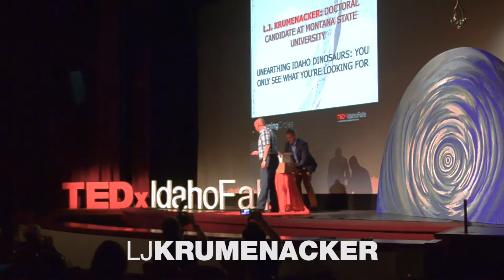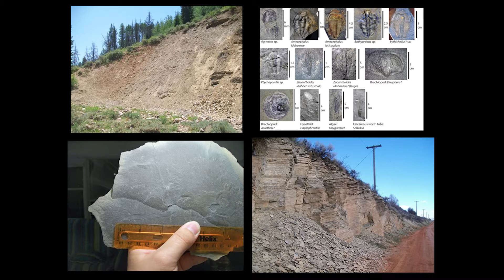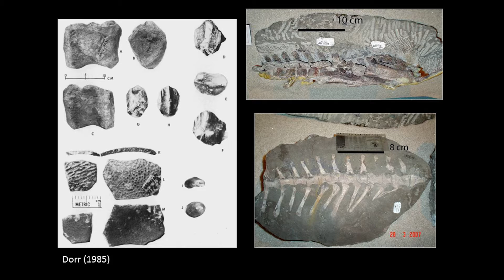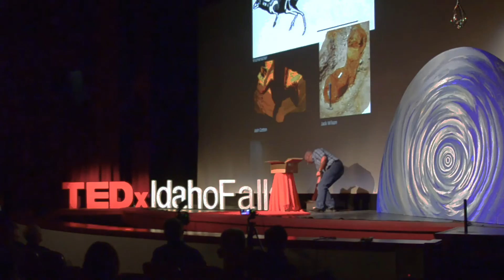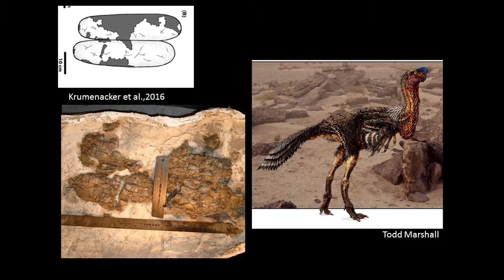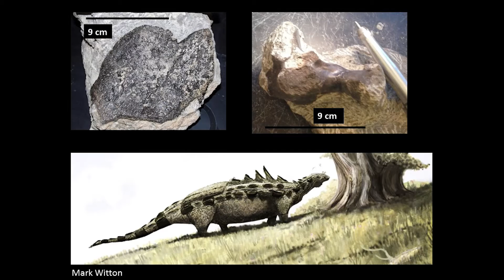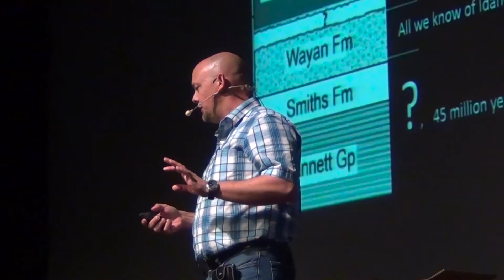Unearthing Idaho dinosaurs: how we found them | L.J. Krumenacker | TEDxIdahoFalls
For the better part of the past century, dinosaur bones were discovered all over the globe while Idaho remained almost entirely dinosaur barren. The lack of known fossils wasn't because dinosaurs weren't there, L.J. Krumenacker says. it's because of what was being looked for.

L.J. is the kid who wanted to be a paleontologist and then actually became one. He's a doctoral candidate at the University of Montana, and an Idaho dinosaur enthusiast.